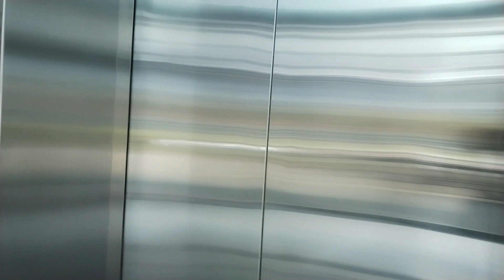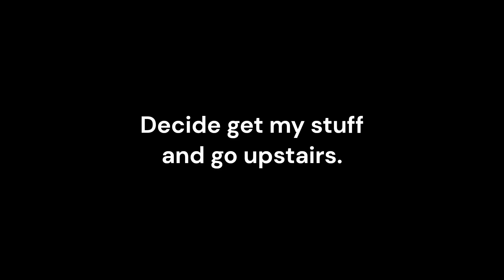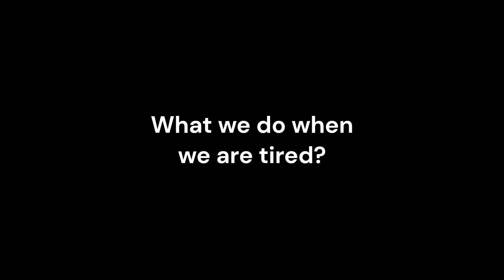TTIP VLog - Day In Life with Satok Bridge